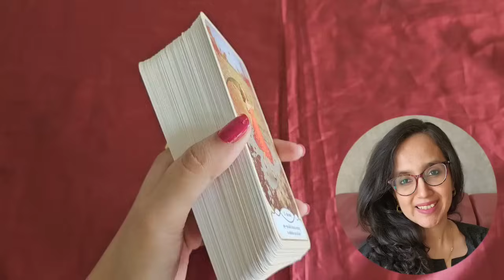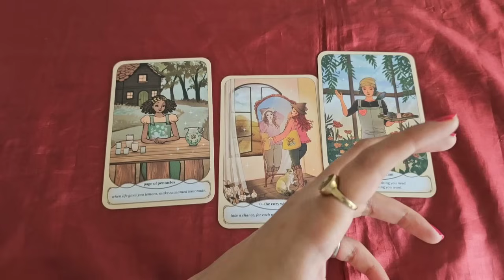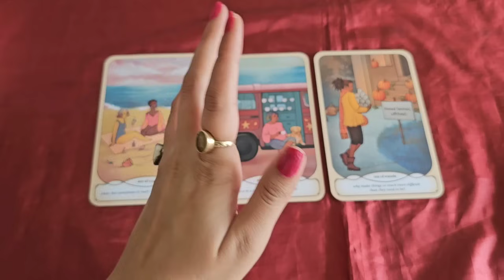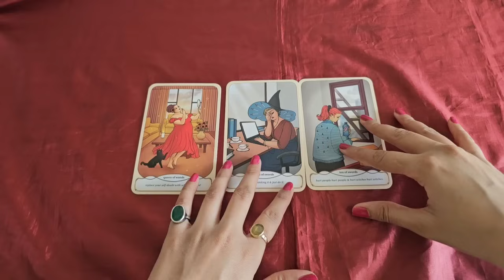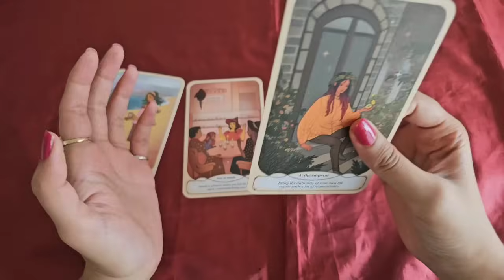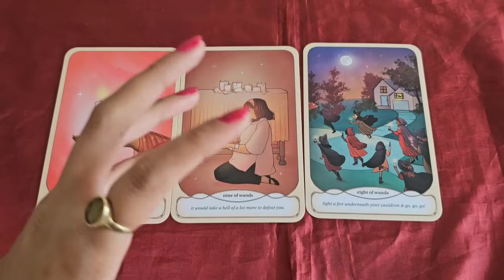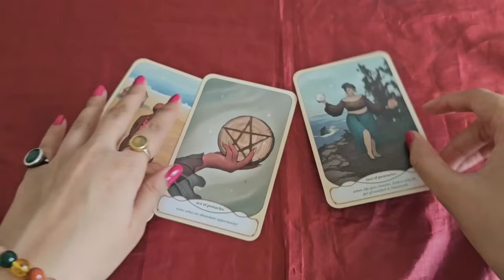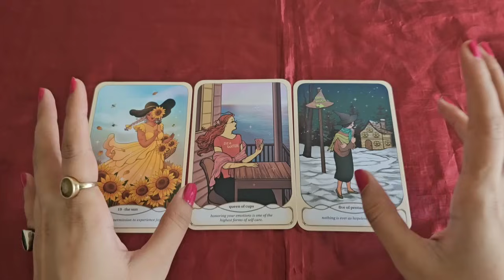साप्ताहिक राशिफल | 18th-24th Dec | Weekly Horoscope | Tarot Reading Hindi | EasyVasstu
🌟Time Stamps🌟

Intro-0:00
Aries- 01:18
Taurus- 04:26
Gemini- 08:13
Cancer- 12:02
Leo- 15:47
Virgo- 19:56
Libra- 24:13
Scorpio-  28:01
Sagittarius- 32:14
Capricorn- 36:23
Aquarius- 39:56
Pisces- 43:51